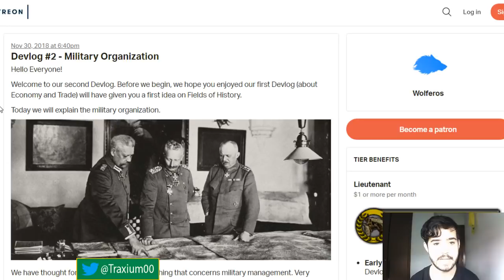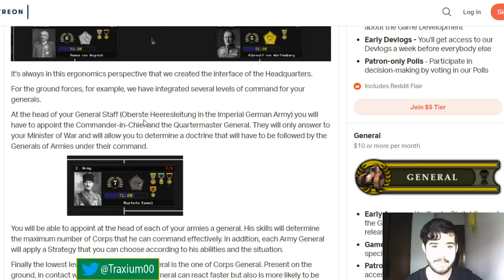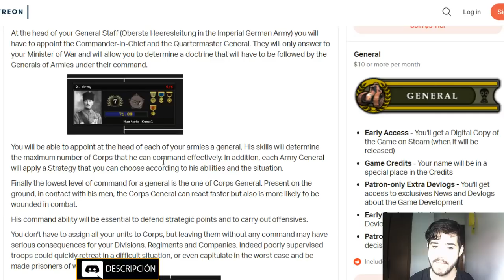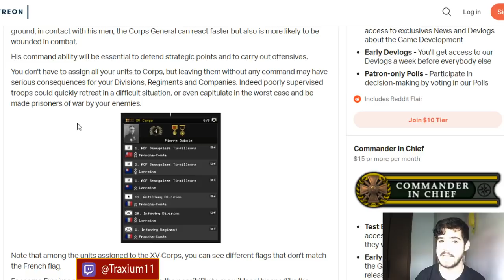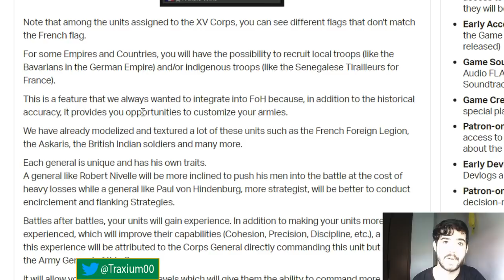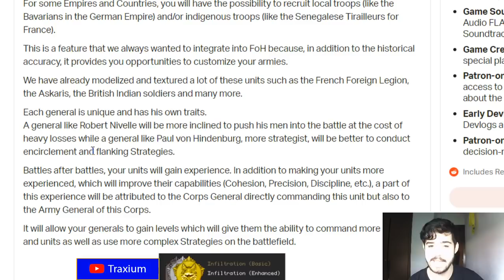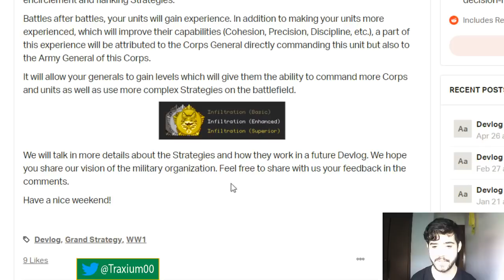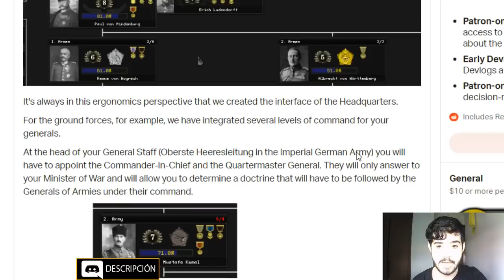ORGANIZACIÓN MILITAR - Fields of History en español DD#2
Crusader Kings II: 2012
Europa Universalis IV: 2013
Stellaris: 2016
Hearts of Iron IV: 2016
Imperator Rome: 2019